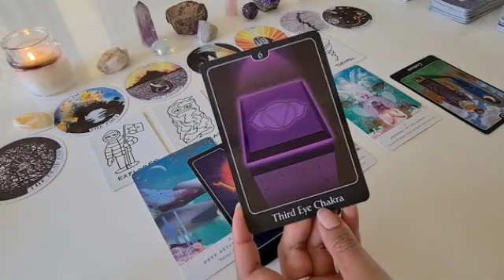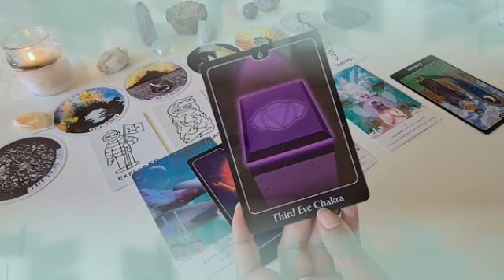برج القوس ♐ من 19 إلى أخر سبتمبر 2023 مش قادر ينساك😔عارف انه غلطان في حقك😤مقابله وتواصل مع حبيبك😍🤭